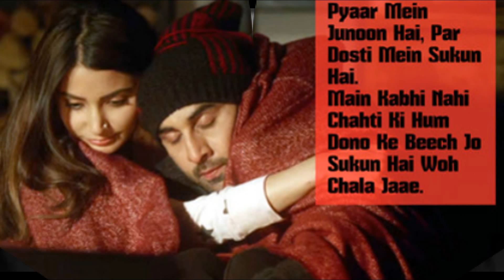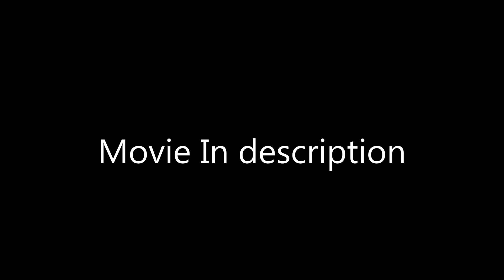DANGAL FULL MOVIE 720P DOWNLOAD LINK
DOWNLOAD ALL MOVIES in 720p bluray  FROM HERE  (in sequence as given in above video)

10. BEFIKRE

11. DANGAL FULL MOVIE 720P HD

. KAAMSUTRA 3D FULL MOVIE   coming soon